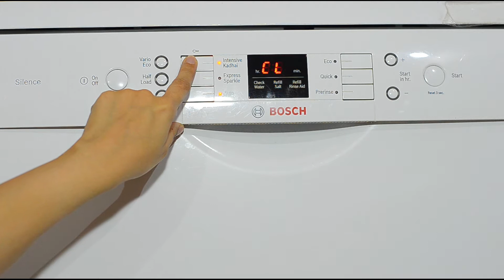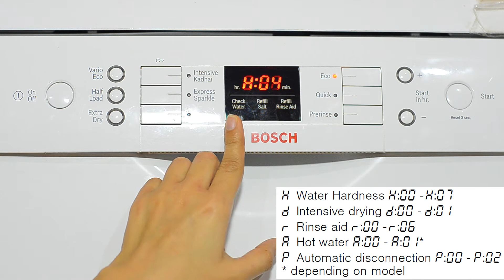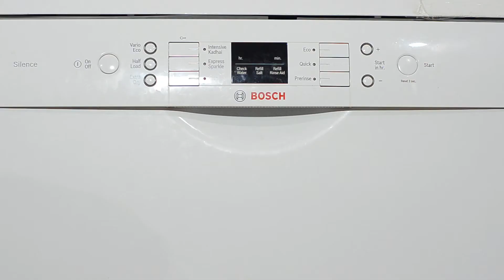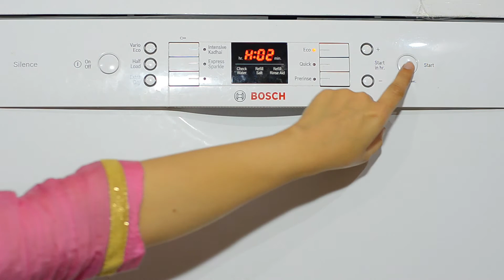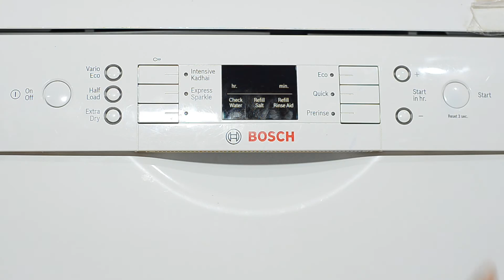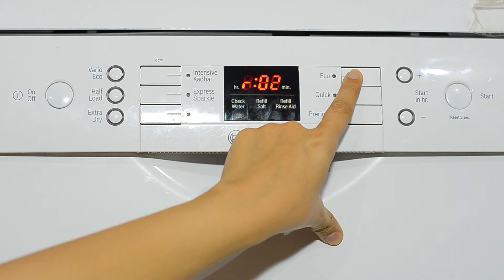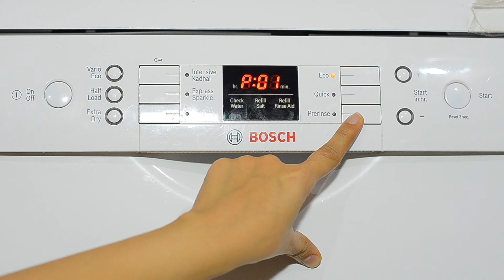Bosch Dishwasher Settings India Not Cleaning White Stains Water hardness Change Salt Rinse Aid Safe?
Bosch Dishwasher Settings explained | Solved, White residue spots in utensils/ steel vessels after washing/cleaning & Why Dishwasher doesn't clean utensils/dishes properly. ; In this video I have shown a detailed demo of Bosch Dishwasher Settings, Why Dishwasher doesn't clean utensils/dishes properly - Water hardness ! Know How to change Dishwasher Rinse Aid, Dishwasher Salt settings. Also know how to change Intensive dry, Auto Switch off settings. How to activate Child lock in Bosch Dishwasher.

Buying link:
Dishwasher I own : Bosch Free-Standing 12 Place Settings Dishwasher (SMS60L12IN , now SMS66GW01I )
Other models

Dishwasher Products I use:
Combo Packet : Fortune
Detergent I use : Fortune
Salt I use : Fortune
Rinse Aid I use : Fortune

to know about latest smart home gadgets & home automation products.

You can read my articles to know more about home automation & smart home gadgets